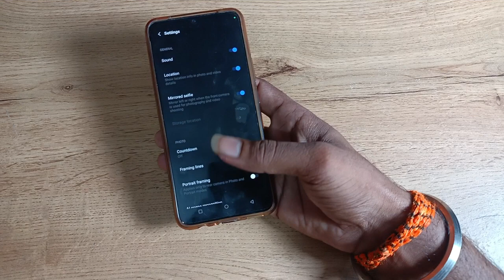How to use custom watermark in vivo z1x , watermark camera setting